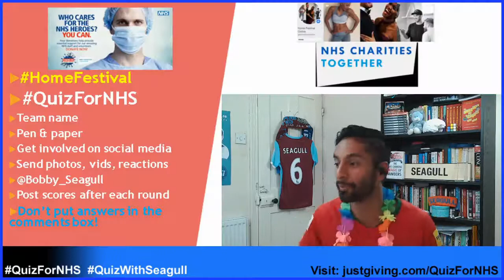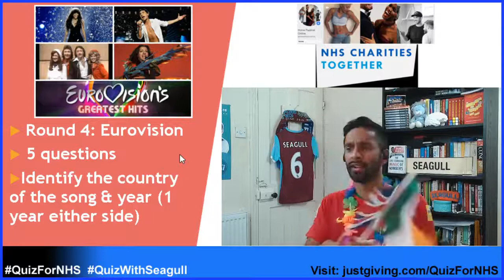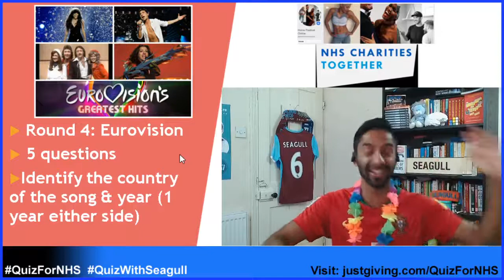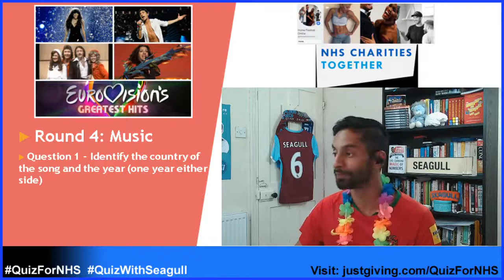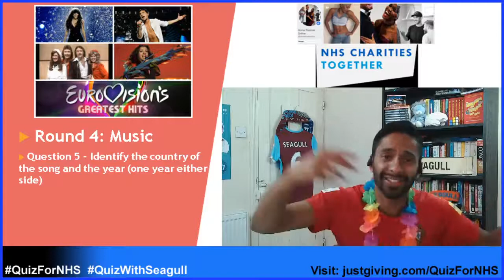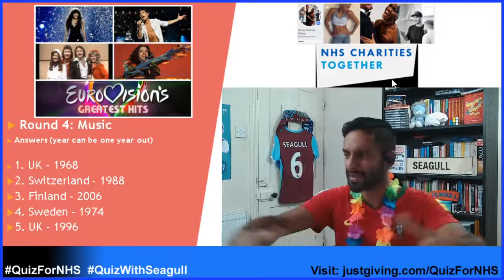Family QuizForNHS Q6 Music (R4/4) HomeFestival with Bobby Seagull 5pm Sat 16th May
Please share this event with friends & family! Strictly stars Oti Mabuse & Karen Hauer with Marius Iepure & David Webb curate Home Festival, online activities for the whole family.

I'm delighted that my QuizForNHS campaign is partnering with Home Festival to raise funds for the NHS.People in Britain love our pub quizzes, and we love our NHS even more.

My QuizForNHS campaign channels our passion for quizzing into support for our NHS. My 5pm Saturday family friendly pub quiz and 8pm Wednesday football quiz are on my YouTube, Facebook & Twitter and @HomeFestivalFun Instagram. We plan to raise £10,000 for our NHS.

After winning Celebrity Mastermind on England at World Cups and defeating England manager Gareth Southgate in an England football quiz, I am continuing my 8pm Wed football quizzes alongside my family friendly Sat 5pm quizzes!

Please let any quiz or football fans know by sharing the QuizWithNHS QuizWithSeagull details.

Please tweet/Insta/TikTok along to @Bobby_Seagull with QuizWithSeagull